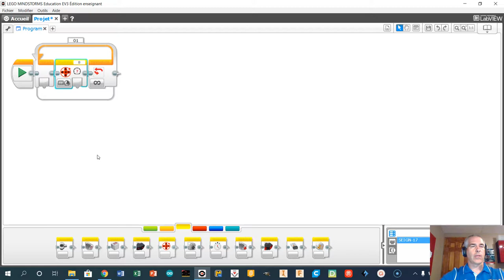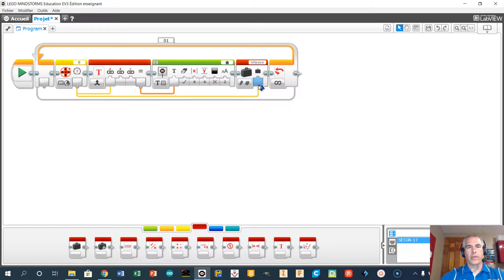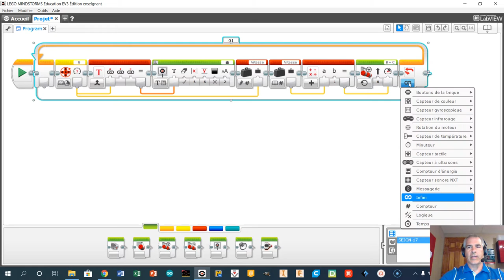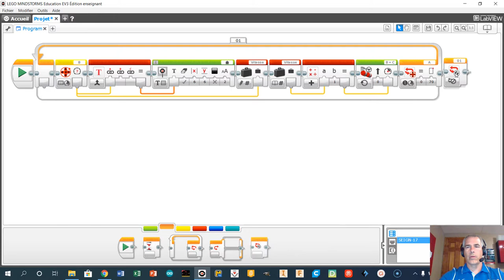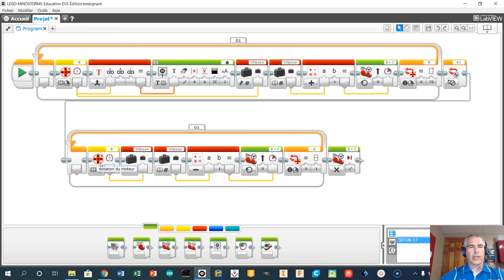Accélération et décélération